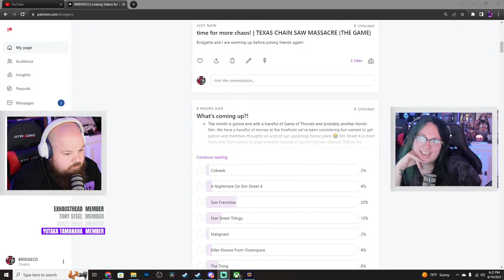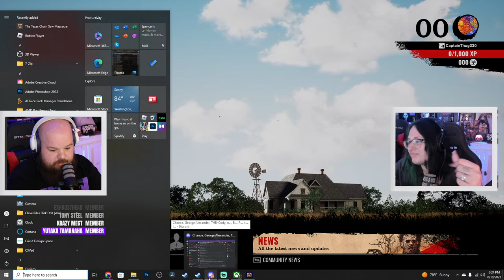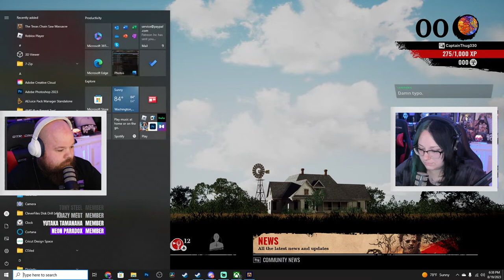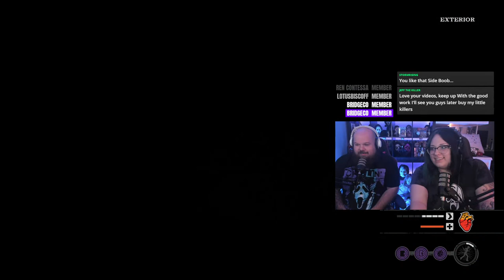time for more chaos | TEXAS CHAIN SAW MASSACRE (THE GAME)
Time for TEXAS CHAIN SAW MASSACRE! Become a Channel Member and get access to Texas Chainsaw Emotes! Tonight we're hoping to stream with some other content creators, but will do an open lobby stream soon to play with all of you guys!

Cody Doyle
645 Howe Ave. # 1056